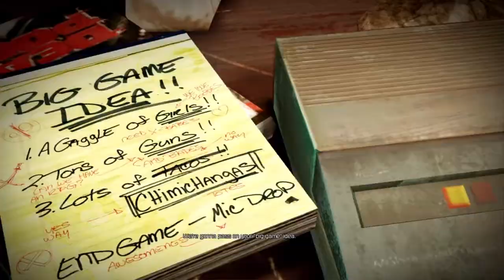Deadpool the video game: intro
To celebrate the release of Deadpool 2 i will be uploading all the scenes from Deadpool the video game